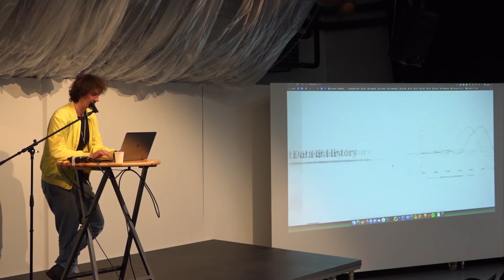HUMAIN – LUKÁŠ PILKA: STROJOVÉ VIDĚNÍ A FORMÁLNÍ INSPIRACE VE STŘEDOEVROPSKÉM UMĚNÍ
→ HUMAIN – o designu, humanitních vědách, umění a umělé inteligenci
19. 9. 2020, INDUSTRA, Brno

→ LUKÁŠ PILKA: STROJOVÉ VIDĚNÍ A FORMÁLNÍ INSPIRACE VE STŘEDOEVROPSKÉM UMĚNÍ
Střední Evropa je region se sdílenou kulturní historií, avšak s mnohými jazykovými i technickými překážkami bránícími v poznávání uměleckých sbírek za hranicemi jednotlivých států. I kdybychom si však tyto zábrany odmysleli, prostá četnost relevantních výtvarných exponátů nedovoluje badatelům uchopit originální vlastnosti každého z nich a vede k omezené perspektivě reflektující pouze dobře známá díla zařazená do lokálního uměleckohistorického kánonu. Záměrem příspěvku bude představit probíhající výzkum využívající strojové vidění k vyhledávání neznámých (i známých) formálních podobnosti mezi obrazy vlastněnými různými sbírkotvornými institucemi ve střední Evropě. Algoritmus zde prozkoumává různé digitalizované kolekce uměleckých děl čítající desetitisíce exemplářů, klasifikuje jejich vybrané výtvarné i obsahové charakteristiky, kategorizuje je a realizuje tímto způsobem nový druh automatizovaného znaleckého průzkumu. Cílem přitom není pouze odhalit podobnosti a nashromáždit podnětné podklady pro případnou další uměleckohistorickou interpretaci, ale zejména bližší prozkoumání samotné metody kvantitativní obrazové analýzy.

→ HUMAIN je projekt, konference a platforma otevírající, sdružující, propojující témata a odborníky z oblastí umělé inteligence, umění, designu a humanitních věd.
→ Projekt vznikl díky spolupráci Fakulty výtvarných umění VUT a Filosofické Fakulty MUNI, za finanční podporu děkujeme Brnu-Střed.